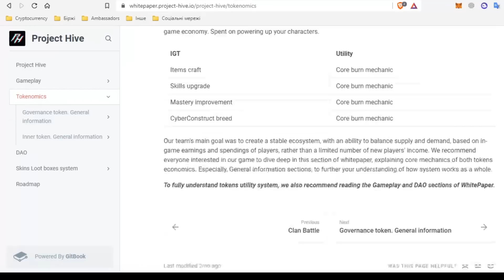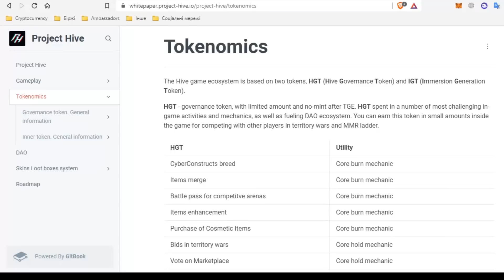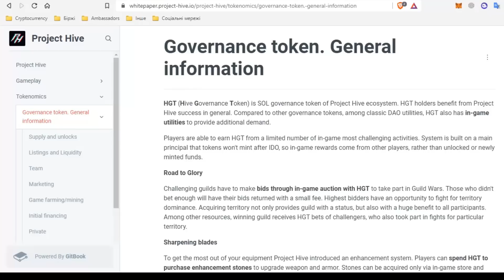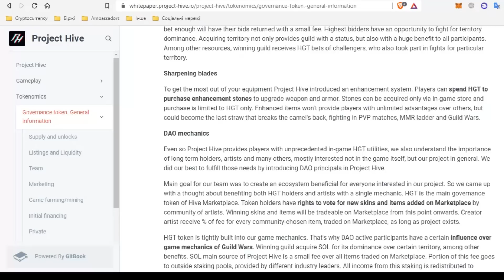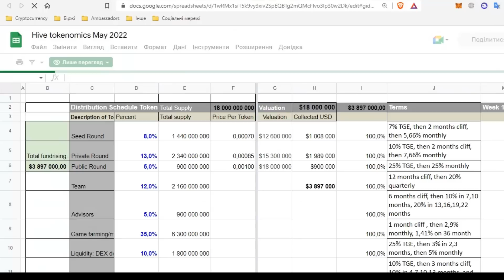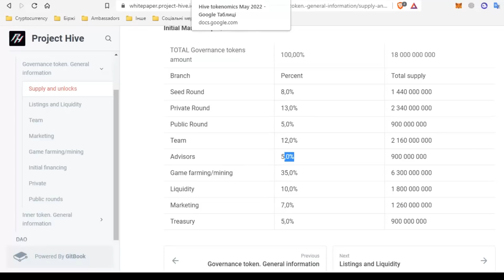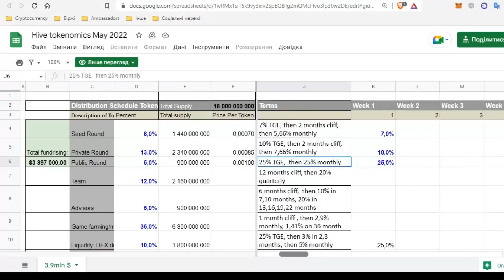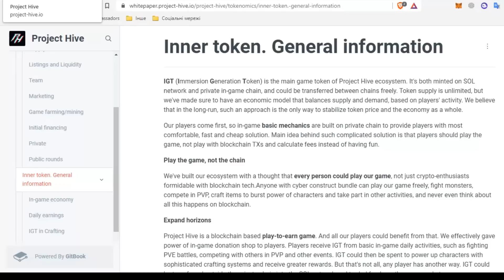Ідеальна Токеноміка PROJECT HIVE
Всім привіт друзі! У цьому відео ми продовжуємо говорити про Project Hive. І темою стане огляд Токеноміки проекту та основних токенів IGT та HGT.

00:00 Вступ
00:42 Токен HGT та IGT
01:43 Детальний розбір HGT
04:36 Лістинг і розлоки
08:45 Детальний розбір IGT
09:27 Підсумок